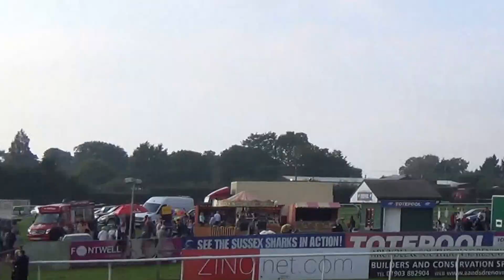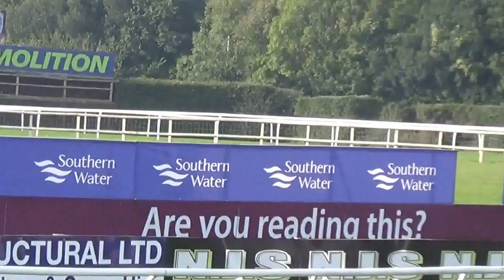Fontwell Park Mascot Race 2015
Mascot Race at Fontwell Park on Saturday 3rd October 2015.
Filmed by @Rhia_Crouch_28.